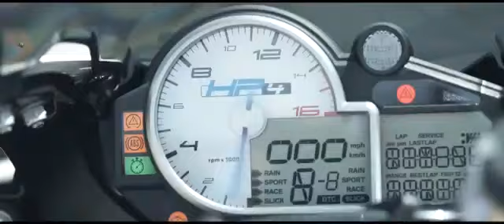Wishing You an Exhilarating Festive Season from BMW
Wishing You an Exhilarating Festive Season from BMW Australia
سيارة بي ام دبليو
بي ام دبليو